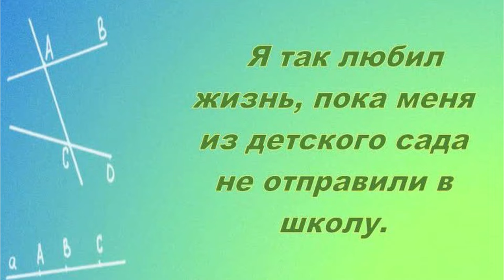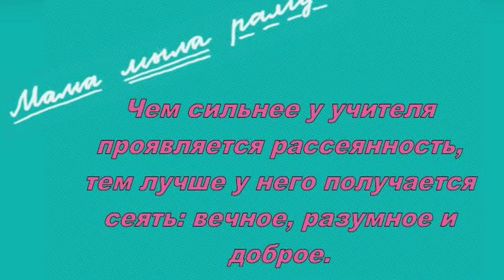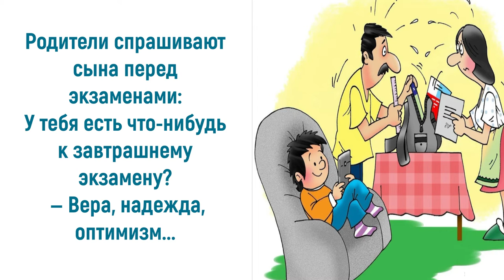Юмор про школу: школьная пора - это ещё юмор и смех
Для любого взрослого человека школьная пора – это самый радостный период в жизни. Несмотря на нудные уроки, трудные контрольные и домашние задания, годы учебы в школе полны приятных и даже смешных моментов. Школьный юмор укрепляет взаимоотношения учеников и учителей, потому что для него не существует возрастных границ и прочих условностей. Он как самостоятельный жанр, развивается и пополняется новыми шутками и забавами, авторами которых уже являются представители поколения ZET. Приглашаю также посетить блог Веры Зайцевой Спасибо.